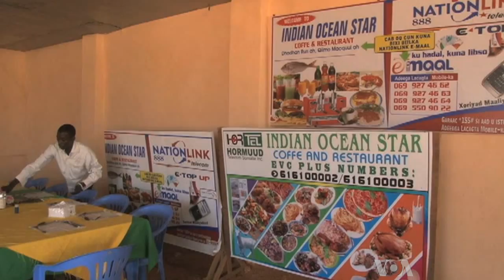Somali Businesses Rise from Mogadishu's Ashes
The sound of hammers has replaced the sound of bullets in Somalia's capital Mogadishu. A major business boom has taken hold as the city enjoys its longest period of relative peace in 20 years. East Africa Correspondent Gabe Joselow has more.